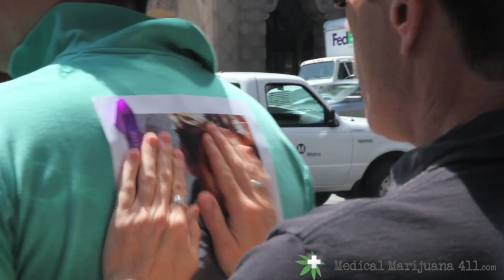Drug Overdose Awareness Die-In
A New Path (Parents for Addiction Treatment and Heath) in L.A., along with Drug Policy Alliance (DPA) and Moms United to End the War on Drugs, held a Die-in in Hollywood, California.